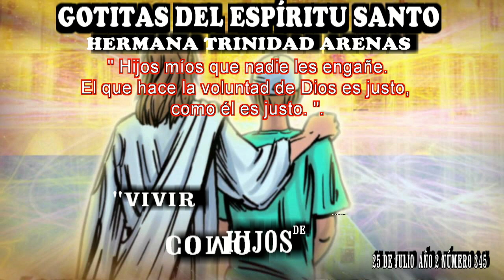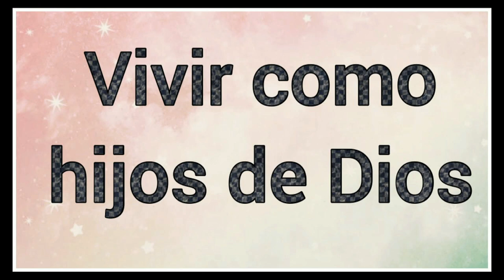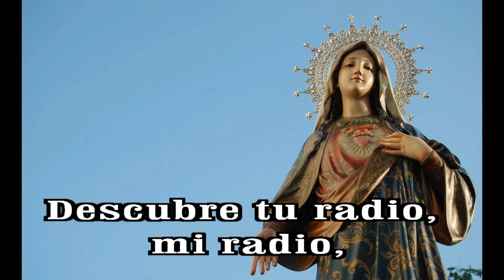GOTITAS DEL ESPIRITU SANTO AÑO 2 NUMERO 345 25 JULIO